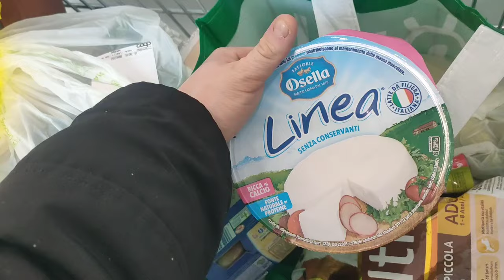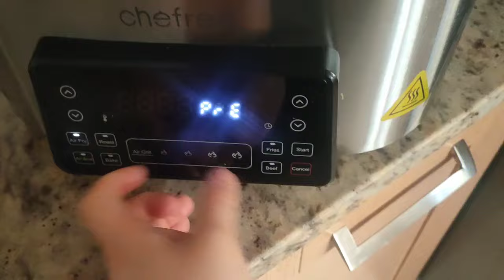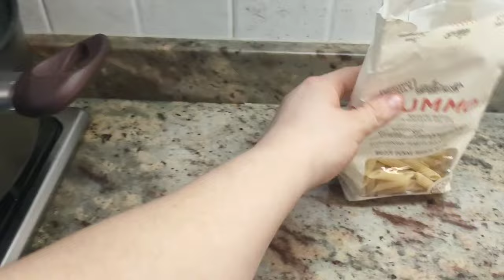SPESA IPERCOOP | Acquisti,riordino e pulizia frigo